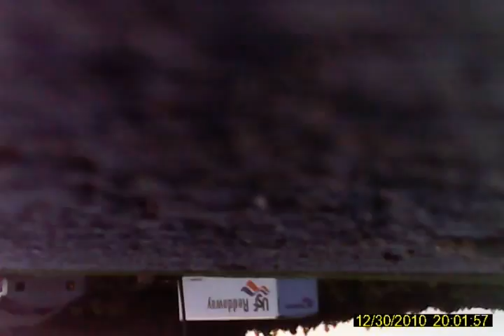Hobbyzone Champ "Frankenplane" Crash and Burn.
Brother Corby's feet, at the end, give it a certain "Blair Witch" feel.  Wouldn't you agree?